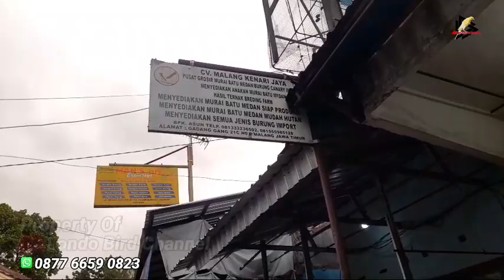Stok Gacoran Kenari Seri Af,F1ys Harga Murah Obral Akir Tahun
Update Stok & Harga Kenari Di Kios Milik Rizal Kenari Yang Berlokasi di Pasar Splindit Kota Malang.